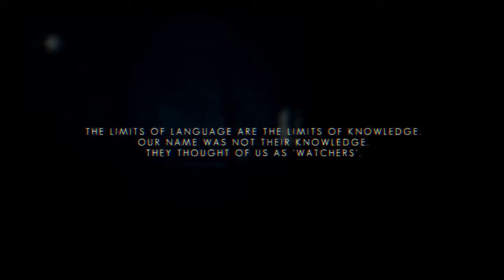The Swapper PS4, First 15 Minutes.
The Swapper is a very good platforming puzzle game.
You need to create clones to solve some awesome puzzles.